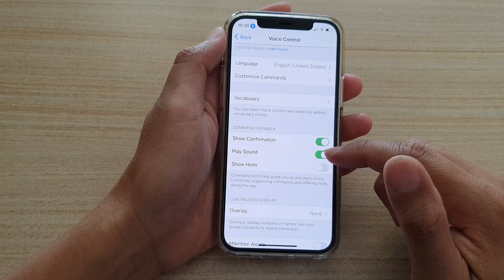iPhone 12/12 Pro: How to Enable/Disable Voice Control Play Sound Feedback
Learn how you can enable or disable voice control play sound feedback on the iPhone 12 / iPhone 12 Pro.